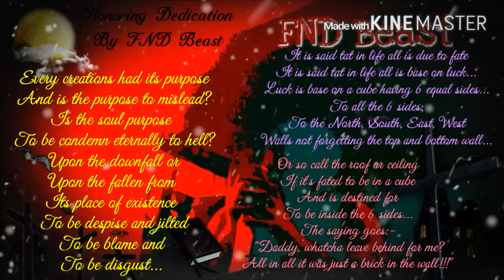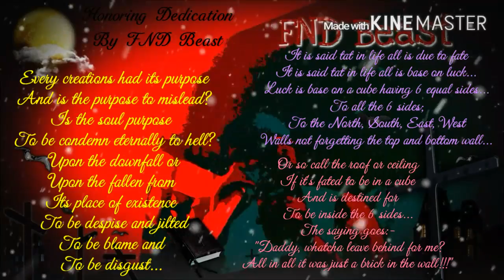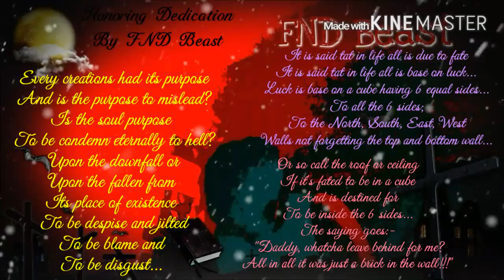All just bricks in the wall (Cube) - FND Beast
Every Creations had its purpose
And is the purpose to mislead?
Is the soul purpose to be condemned eternally to hell?
Upon the downfall or upon the fallen from its place of existence...
To be despise and jilted!!!
To be blame and to be disgust!!!
Wat was once a prince is now a Beast...